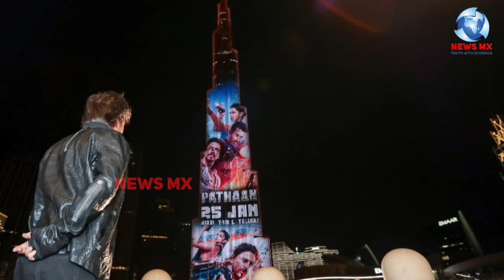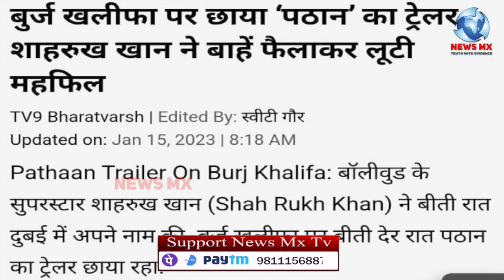जिसको अल्लाह इज़्ज़त दे उसे कोई नहीं रोक सकता ,पठान का ट्रेलर बुर्ज ख़लीफ़ा पर देख भक्त सकते में